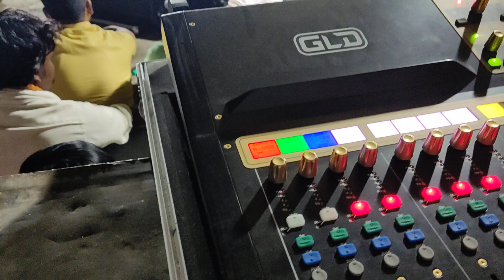hi tar leela jhali sai leela by sai leela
Sai baba ke bhajan 2023 saileela saibhajan #2022 sairamcompany sai leela bhajan shirdi 2022 new sai bhajan